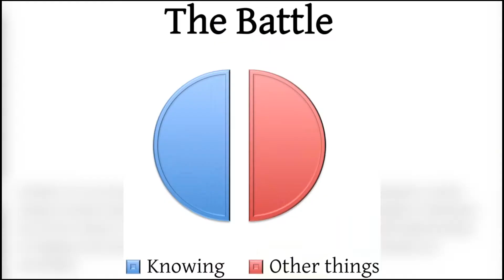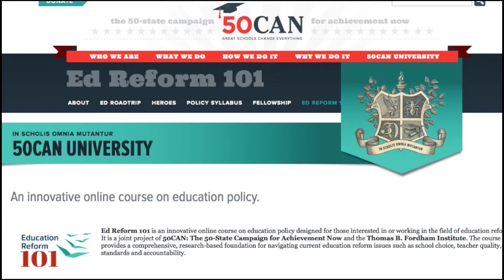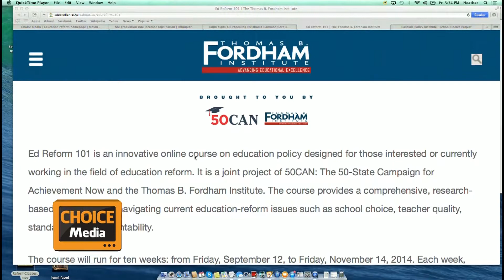The Education of Education Reform